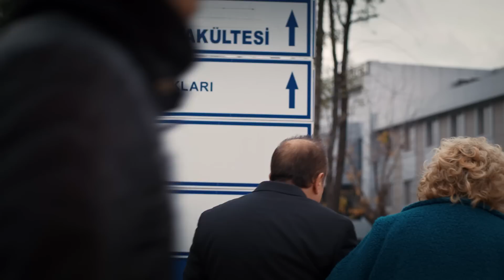Mandıra Filozofu İstanbul - Sistem Bu (Sinemalarda)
Düzenleme: Can Tosun
Mix & Mastering: Burak Sarıkaya
Yapım: DoReMinT

"Ben Böyle Hayata Karşıyım!" (Mandıra Filozofu İstanbul 13 Mart'ta Sinemalarda)
Mandıra Filozofu'nu sosyal medyada takip edin: